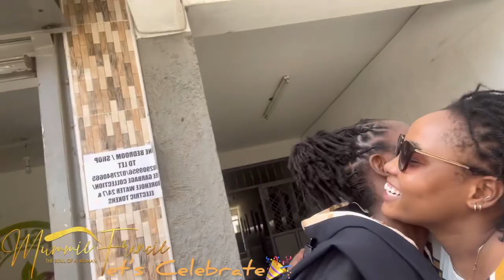Chain Breaker🙌🏽The First Girl To Ever Graduate In Our Family🎉My Namesake Congratulations 🎊